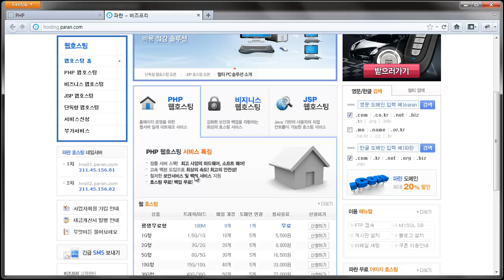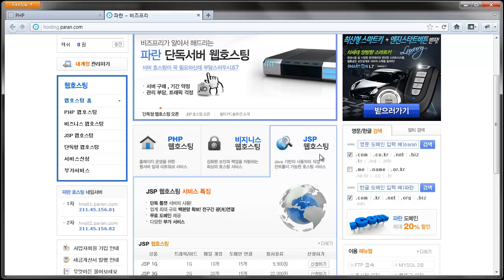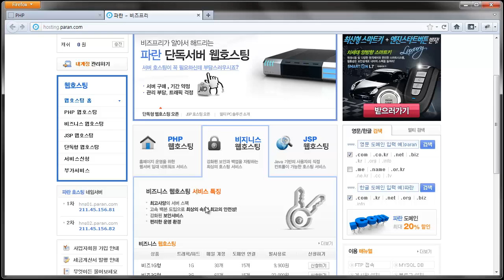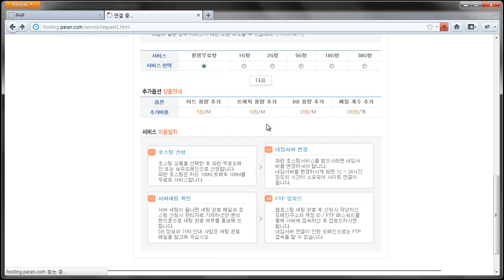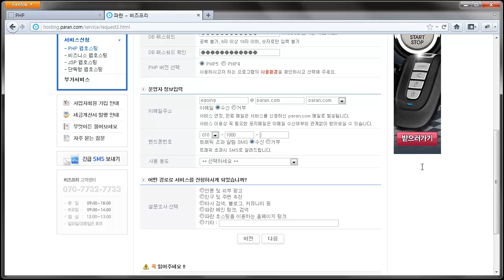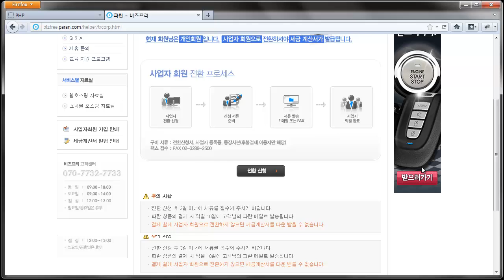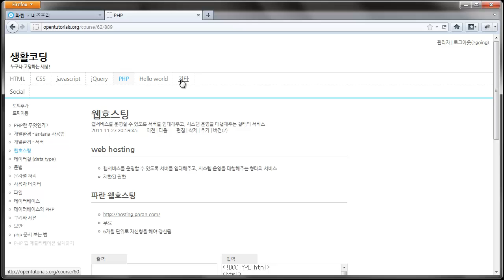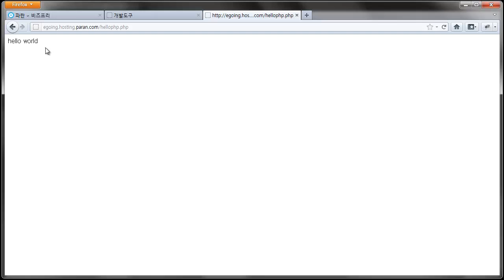웹호스팅 사용설명서1